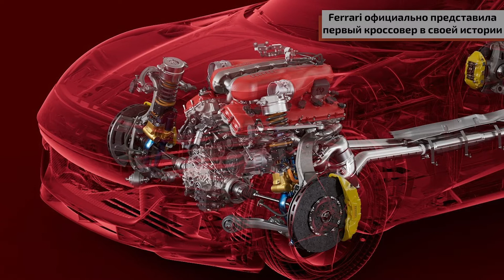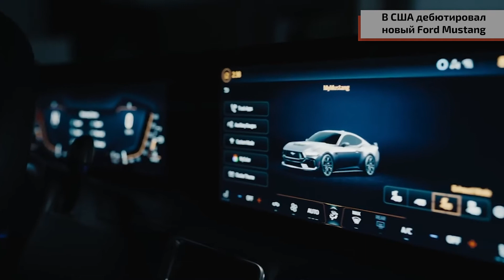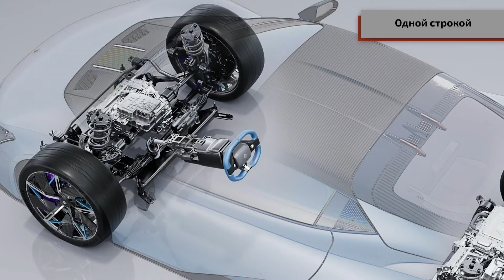Первый кроссовер Ferrari, третье поколение Subaru XV и новый Ford Mustang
0:00 НАЧАЛО ВИДЕО
0:14 Ferrari официально представила первый кроссовер в своей истории
2:07 Subaru представила третье поколение XV под новым именем
3:04 В США дебютировал новый Ford Mustang
4:20 Одной строкой
5:37 ПУБЛИКАЦИИ KOLESA.RU
6:21 ФИНАЛ
6:40 КОНЕЦ ВИДЕО